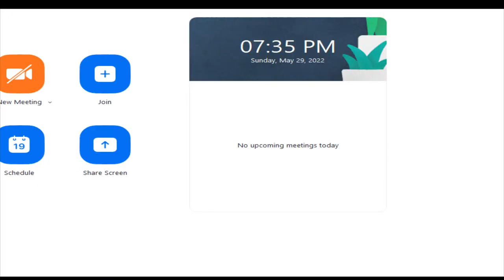Live BCDE Talmaciu 29.03.2022 seara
Ioan 1:46 "Vino si vezi!" Biserica Crestina dupa Evanghelie Mioveni  - 2022
Multumim : Eric Scott, Alec Passmore, Fred Kossin, John Shaerear, Iain Jamieson, Waine Sutton, Wiliam McLean, Alastair Noble, Graeme Erb, David Gooding, Bill Forward, Michael Benthley, Eddy Marie Couste, Pady MacBain, Dan Badulescu, Nelu Poenar, Matei Branistereanu, Pavel Oprescu, Claudiu Badulescu, Samuel Neagu, David Oprescu, Alexandru Fintoiu, Costica Morariu, Ovidiu Domnariu, Florin Oprescu, Florian Miu, Mihai Bucur, Iacob Contiu, Alin Munteanu, Gheorghe Rotaru, Virgil Achihai
BCER—UBCE - Biserica Crestina dupa Evanghelie Mioveni
Program : Duminica 10:00 - 12:00; 18:00 - 19:30 Miercuri 18:00 - 19:30